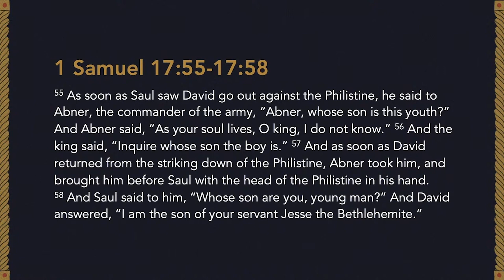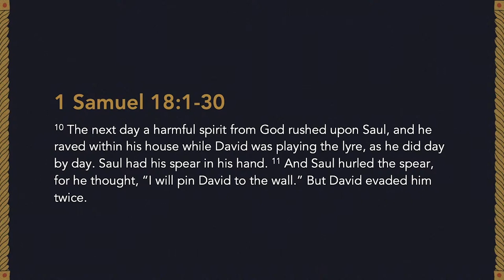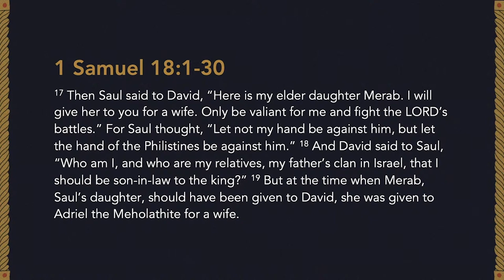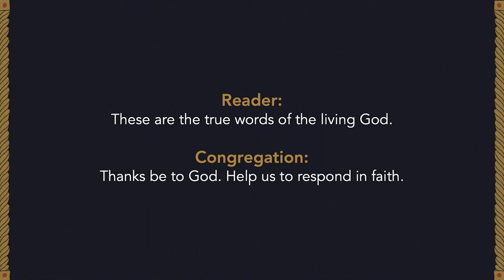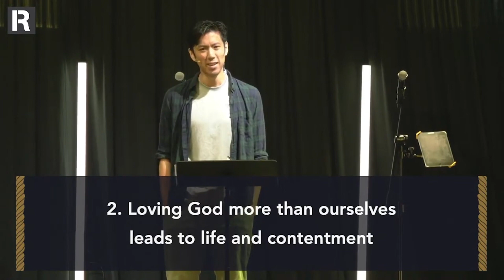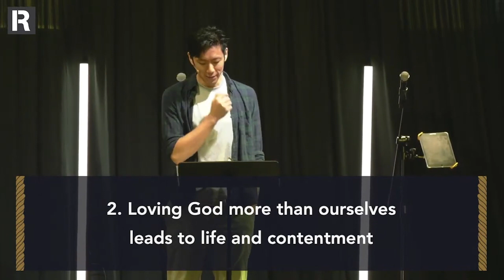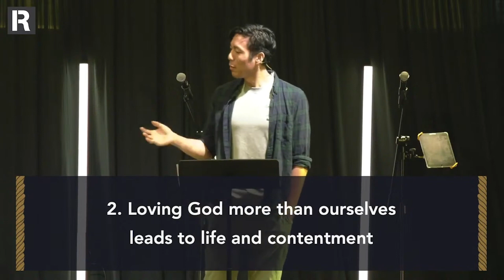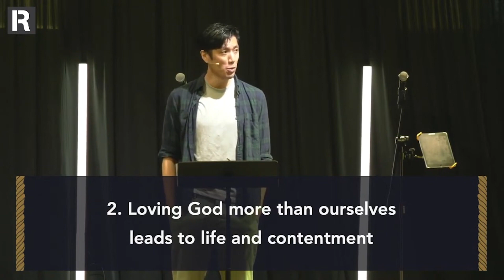What's Driving You? | 1 Samuel 17:55-18:30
1 Samuel 17:55-18:30 | Chien Tan
21 April 2024